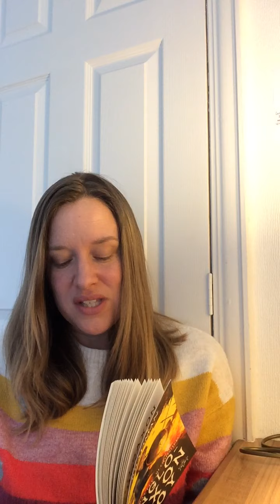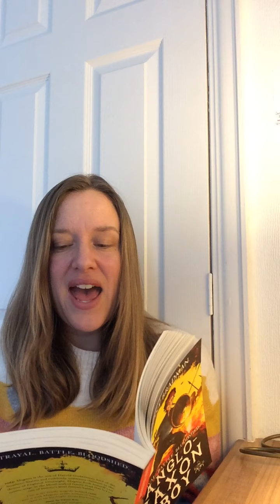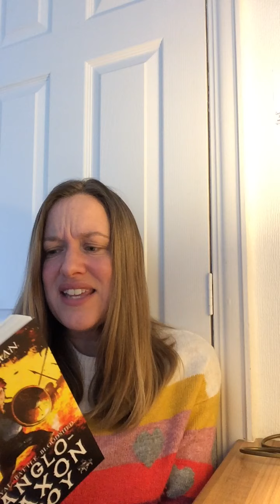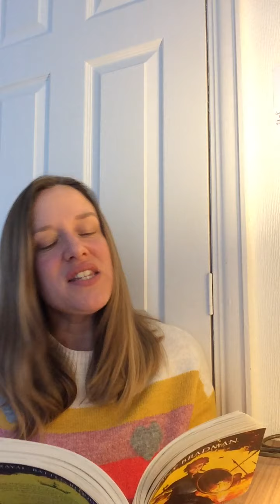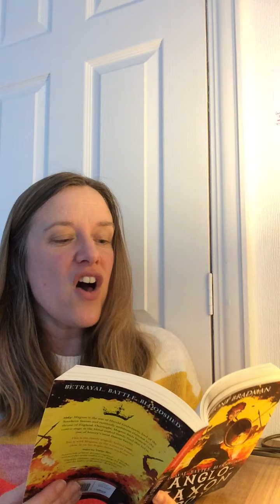Anglo-Saxon Boy Chapter 5